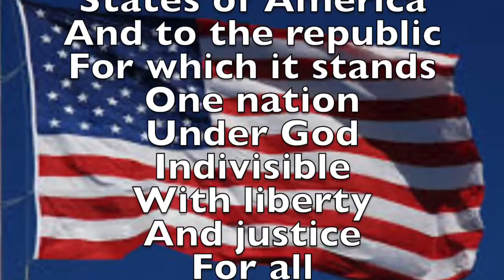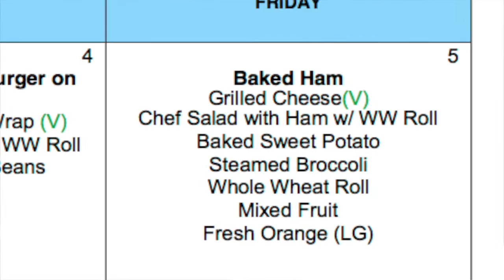Morning Announcements for Friday, August 05, 2016